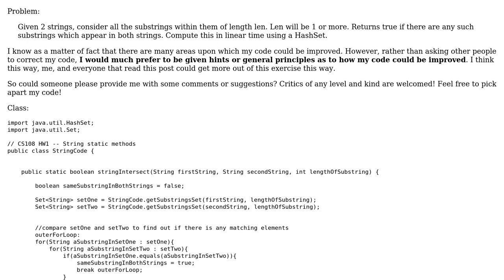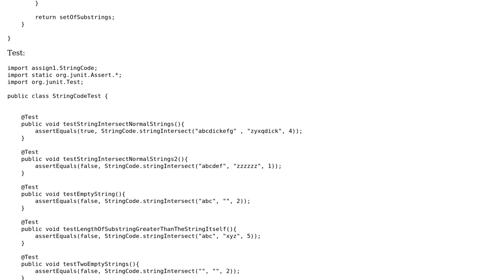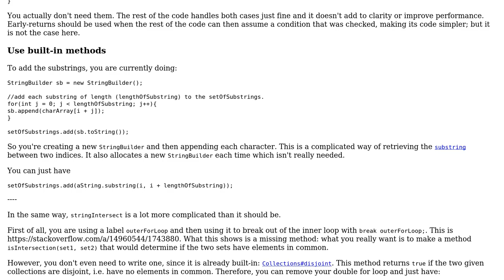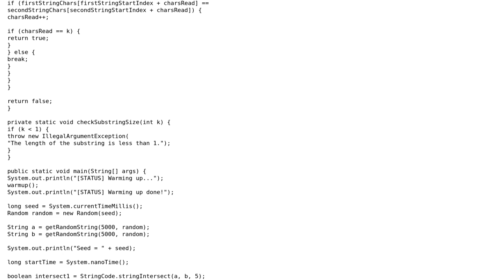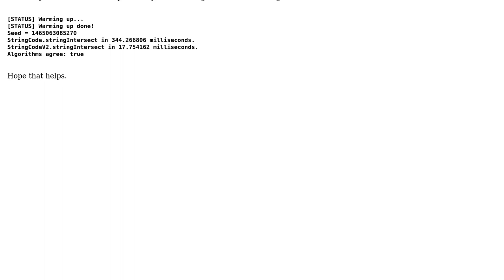Determining if two Strings have common subtrings of a given length in Java (2 Solutions!!)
Determining if two Strings have common subtrings of a given length in Java

With thanks & praise to God, and with thanks to the many people who have made this project possible! | Content (except music & images) licensed under CC BY-SA | Music | Images & others | With thanks to user Tunaki user Thor user coderodde and the Stack Exchange Network Trademarks are property of their respective owners. You are responsible for your own actions.